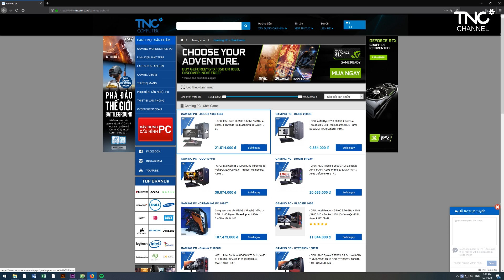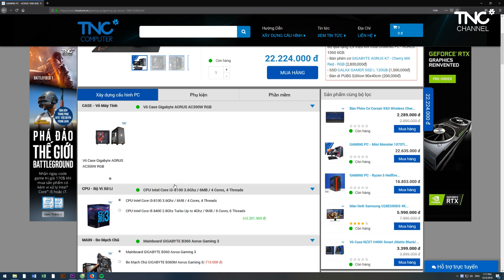FULL CHIM Chưa Bao Giờ Rẻ Đến Thế!